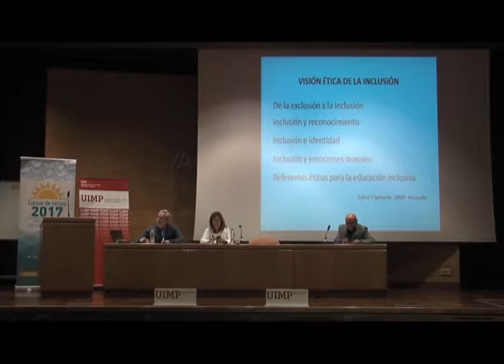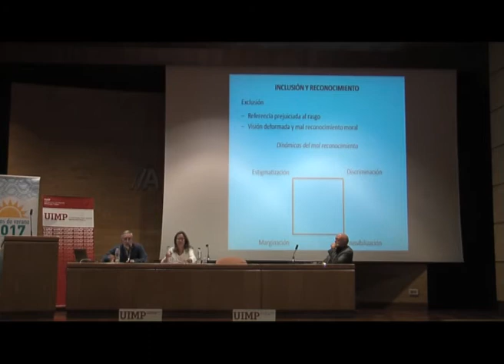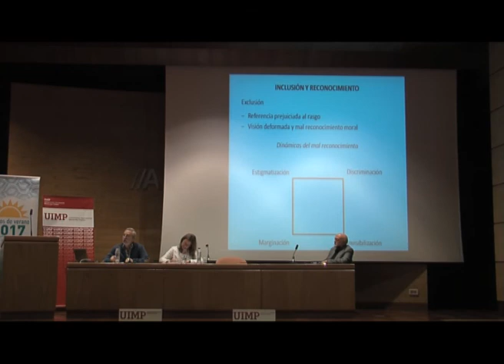La ética de la inclusión Parte 1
Xabier Etxeberria trata en esta parte de su ponencia el concepto de exclusión para, a través de él, comprender y conceptualizar la inclusión.

El ponente Xabier Etxeberria (Universidad de Deusto, Bilbao), presenta una ponencia sobre la ética de la inclusión frente a la exclusión de personas y colectivos.